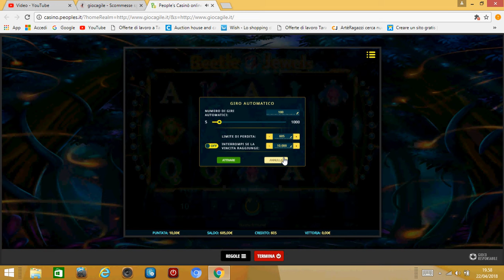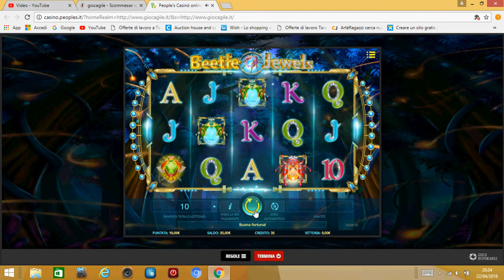slot beetle jewels perdere 1000 euro